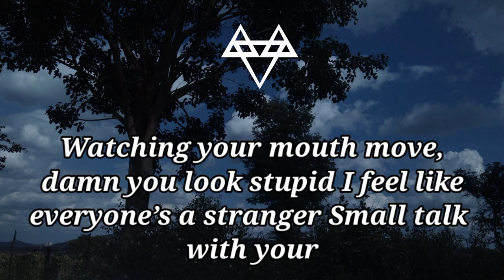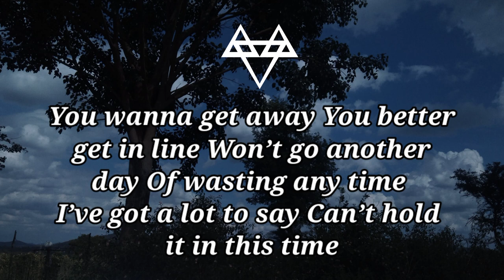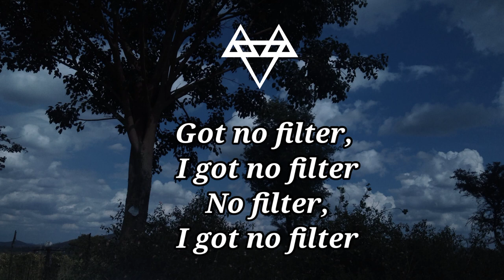NEFFEX - No filter ( Lyrics ) | Non copyrighted music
Artist : Neffex
Tittle : No filter ( Lyrics )